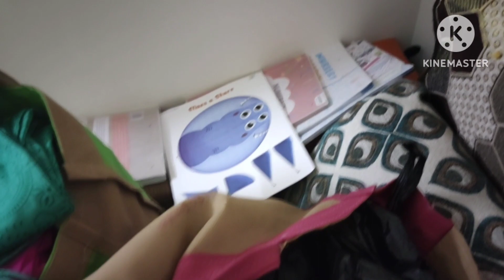ಕಳೆದ ವಾರ ತುಂಬಾ ಕೆಟ್ಟದಾಗಿತ್ತು || bad week || ಎಲ್ಲೆಡೆ ಔಷಧ || full ಸುಸ್ತಾಗಿದೆ || kannada vlogs